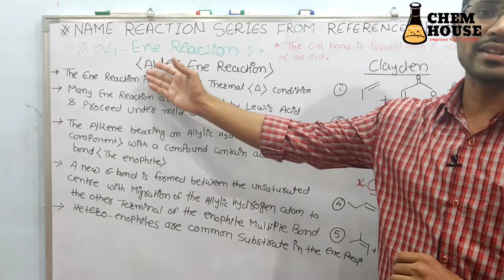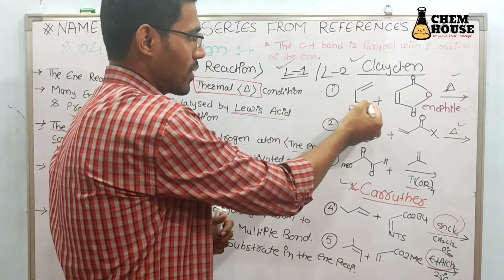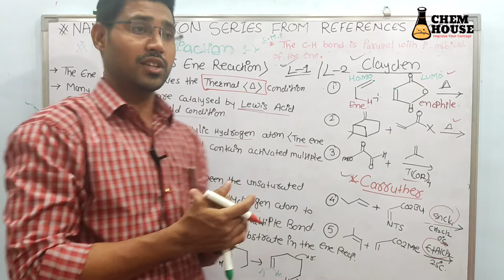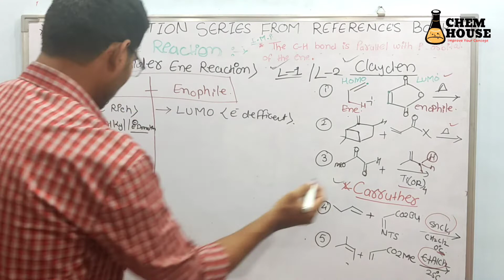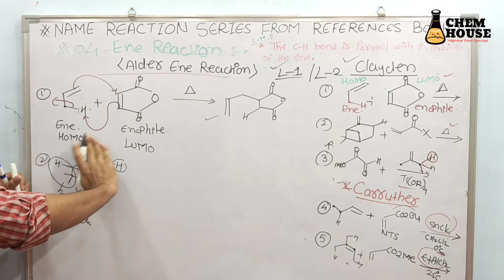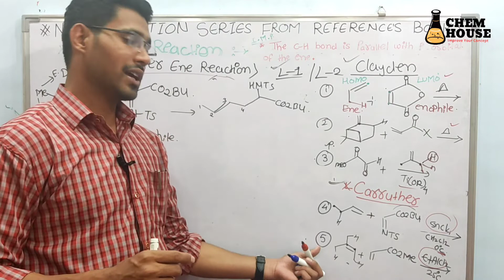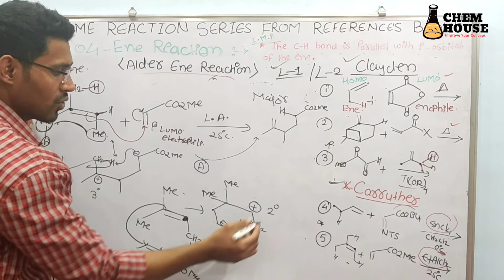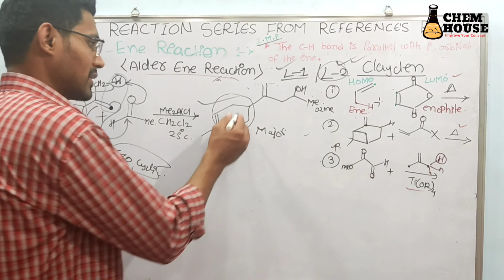Alder Ene Reaction||Orbital interaction concept|| Ene & Enophile || 1 Topic 3 References 📚Book's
REACTION No. #04

" Alder Ene REACTION" 🔥

Target🎯 NAME REACTION SERIES FROM BREFERENCES Book's

CHEM HOUSE BEST ONLINE CHANNEL FREE FOR CSIR UGC NET# GATE # IIT JAM # TIFR#
 EVERY CONCEPT EXPLAIN WITH HELP OF REFERENCE BOOKS...

Very Important topic for Upcoming Exam
all REFFERENCE books points are Cover on this Video and some References book's Pictures are also includes . and I think student's easily understand this topic and Concept on this video Lecture.
keep watching and share .. thanks.

CSIR NET GATE IITJAM TIFR..